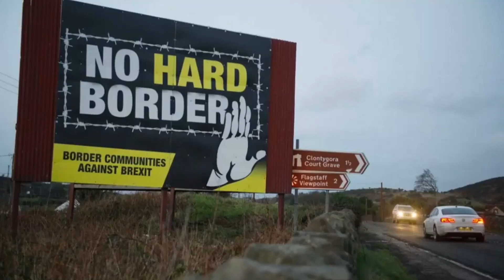La Unión Europea acusan al gobierno del primer ministro de UK de violar el derecho internacional